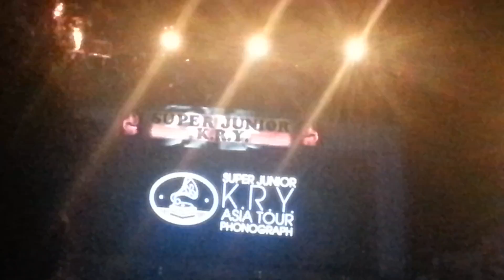151205 SJ-KRY IN TAIPEI Yesung solo自創曲~無論什麼話~